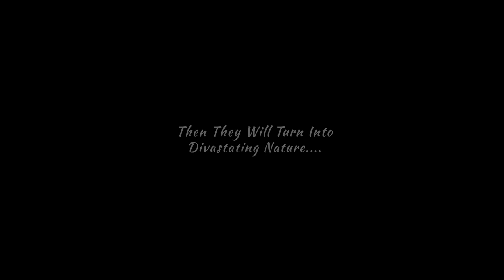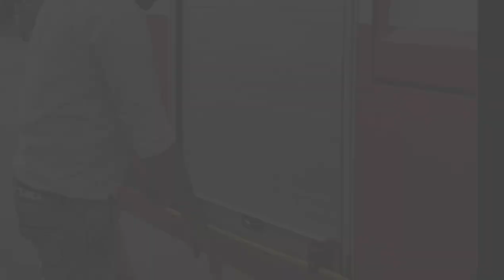Fire Safety Trailer Unveiled: Your Ultimate Guide to Staying Safe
Channel Intro Video ll Introduction to Channel ll Fire Safety Intro Video ll Fire Safety Trailer

Welcome to "Fire Tech & Safety" This video is about introduction to fire tech & safety it will clearly indicates about the channel and what type of content will be delivered in future.

Fire video
fire training video